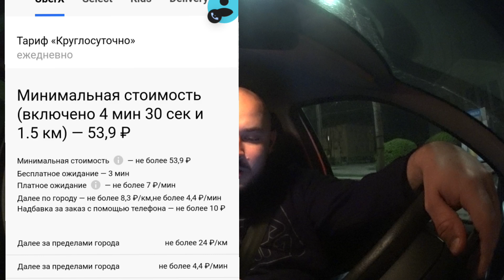как Яндекс делает скидки за счёт водителей /поймал Яндекс за руку их проделок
УСЛОВИЯ 📝
- Комиссия парка 50р в сутки
2,5% с заказа
7р с заказа по МСК и МО
4р с заказа по РФ на выбор

- МОМЕНТАЛЬНЫЕ ВЫПЛАТЫ
✅ JUMP TAXI
✅ ЕXPERT PARK
✅ ТАКСИАГРЕГАТОР
✅ Яндекс. ПРО

ТЕХПОДДЕРЖКА 💻
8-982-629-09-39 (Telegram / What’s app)